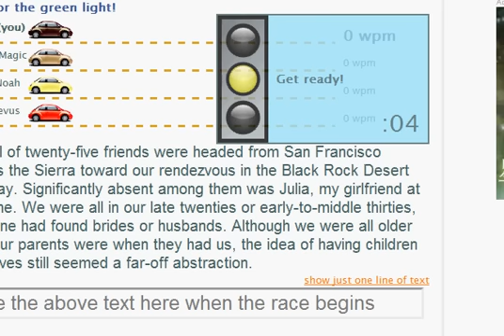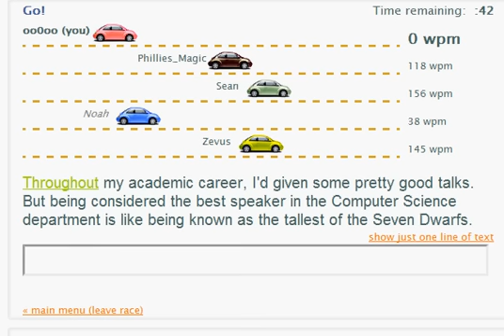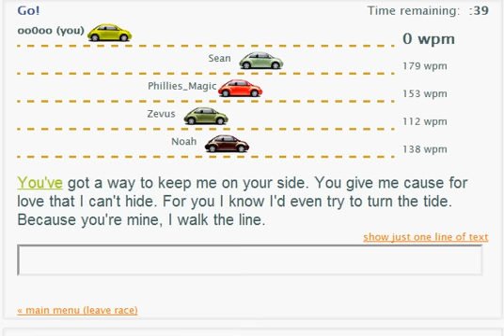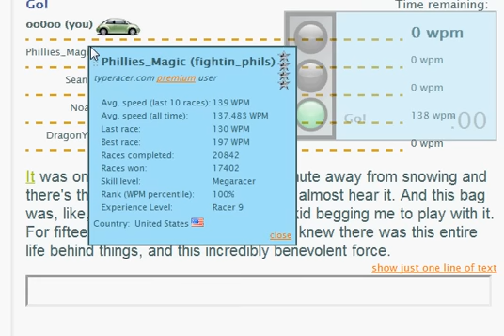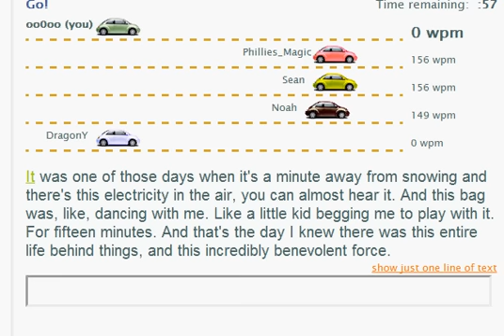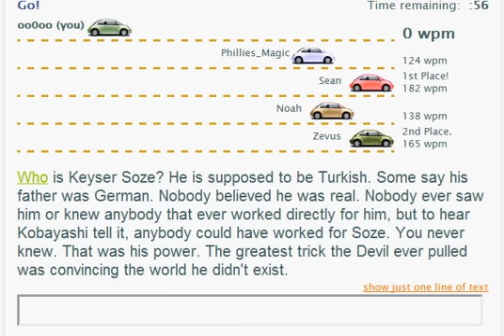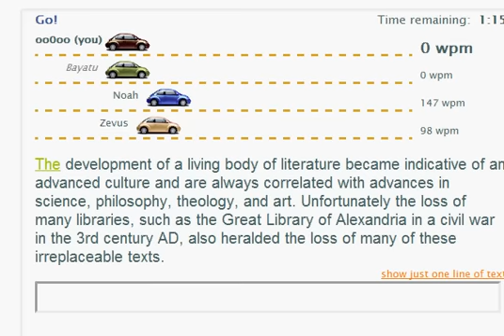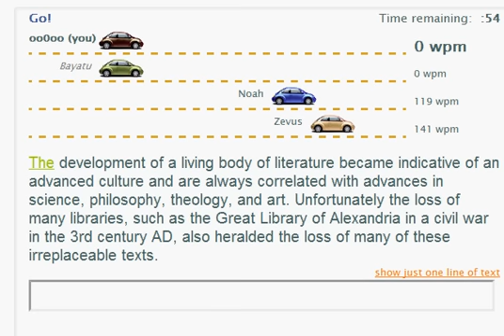Sean Wrona at Typeracer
Sean Wrona    8 Games     - 175wpm
Zevus 11 Games                 - 162wpm
Noah 10 Games                  - 142wpm
Phillies_Magic 10 Games - 140wpm